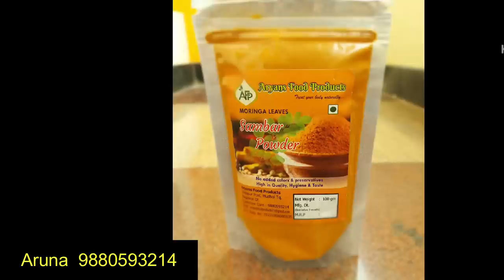3 ಪದಾರ್ಥ ಬಳಸಿ ಮಲ್ಲಿಗೆಯಂತ ಇಡ್ಲಿ ಹಾಗು ಉಡುಪಿ ಹೋಟೆಲ್ ಸಾಂಬಾರ್ ರೆಸಿಪಿ/Hotel style udupi sambar soft idli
Hello Friends,